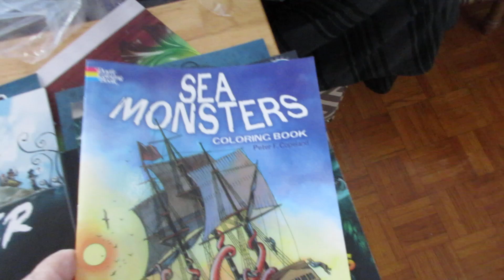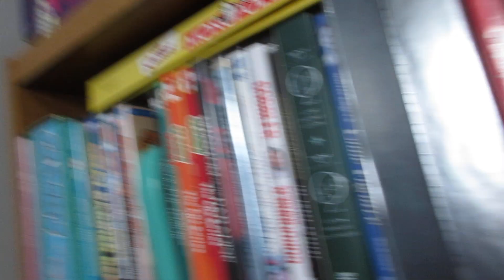Weekly Schpiel Part 2, March 1st 2023